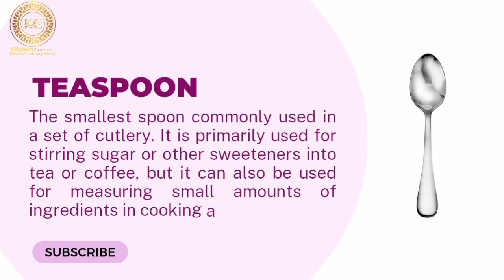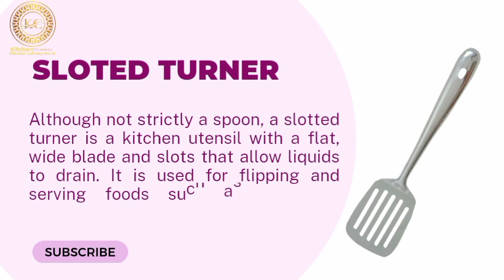Different types of spoon and their uses#spoon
Our latest YouTube video, "A Guide to Different Types of Spoons and Their Uses," is here to enlighten you about the fascinating world of spoons and their culinary applications.
Whether you're a home cook seeking to expand your kitchen utensil knowledge or a professional chef looking to refine your culinary expertise, this video is a must-watch. Our engaging visuals and informative content will empower you to confidently navigate the world of spoons and elevate your cooking experience.

So, join us in our culinary adventure as we unveil the "Ultimate Guide to Different Types of Spoons and Their Uses" on our YouTube channel. Get ready to become a spoon connoisseur in the kitchen and take your culinary creations to the next level!